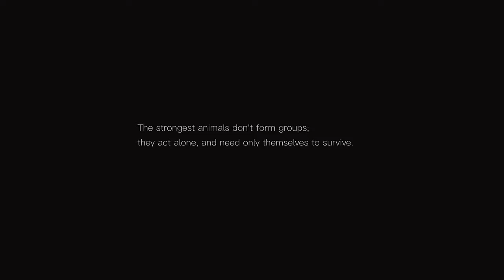Silent Hill • The Short Message • FMV